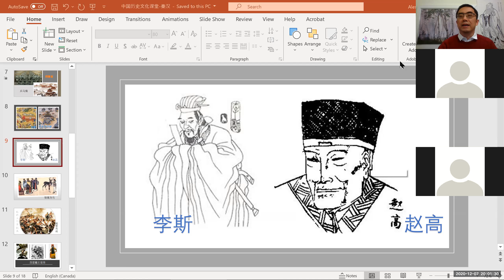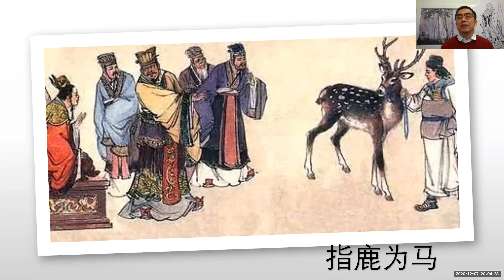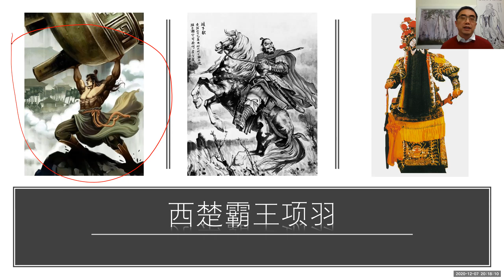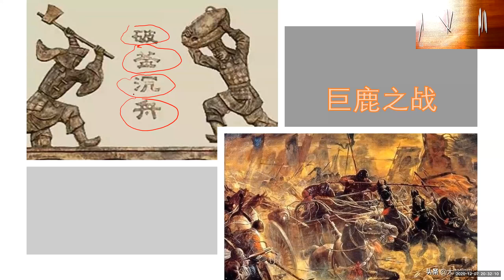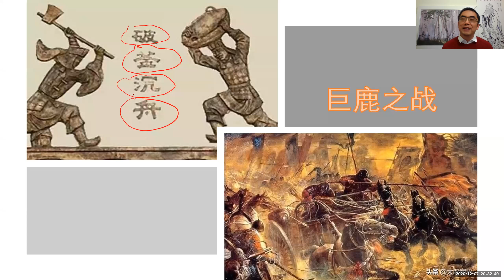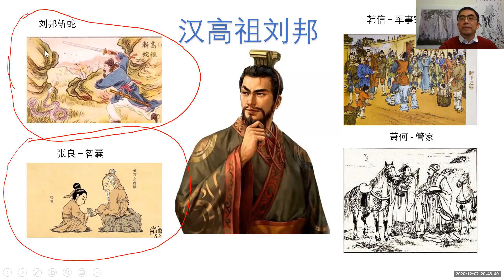20201208加拿大弟子规学会中国历史文化课堂